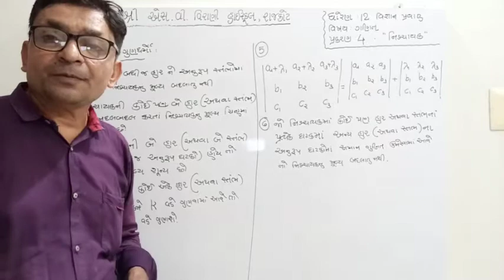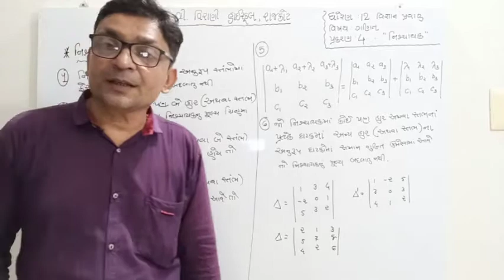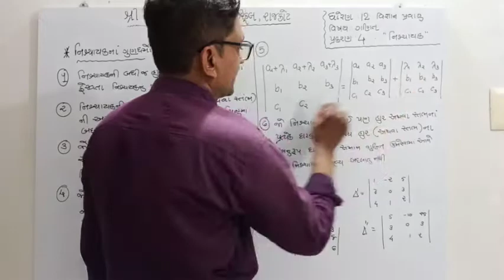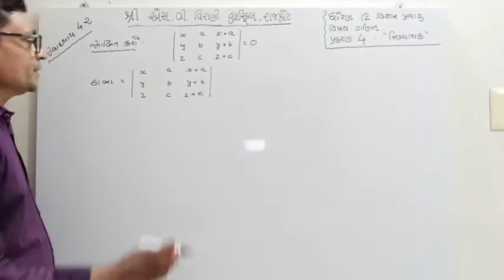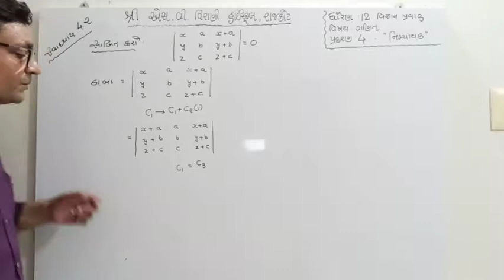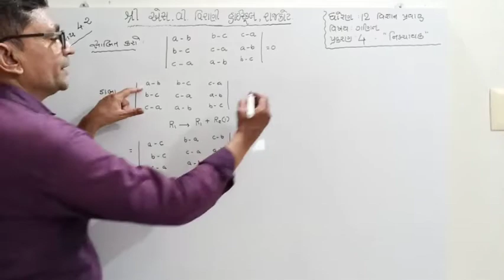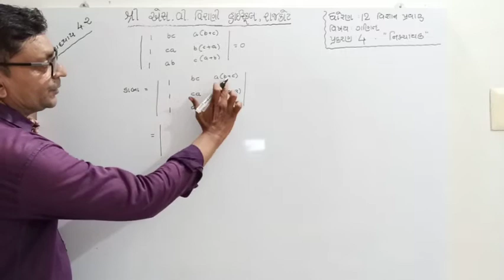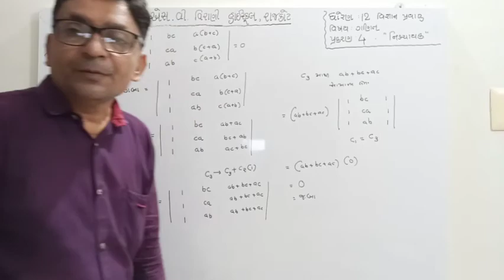ગણિત::૧૨ સાયન્સ:: પ્રકરણ- ૪::ભાગ-૨:: નિશ્ર્ચાયક:::( કલ્પેશસર)